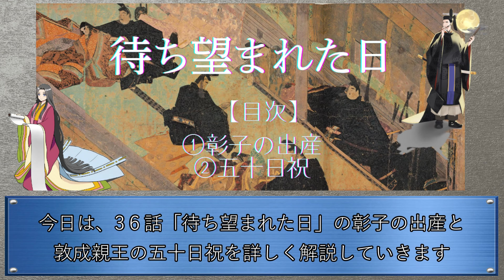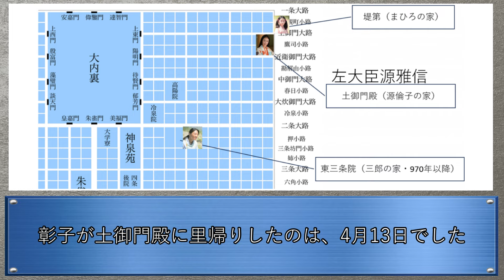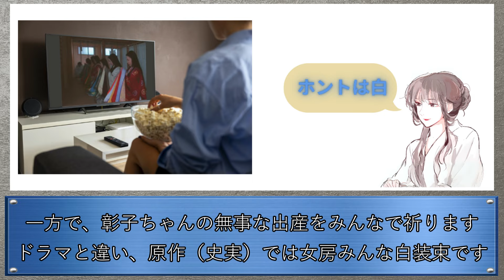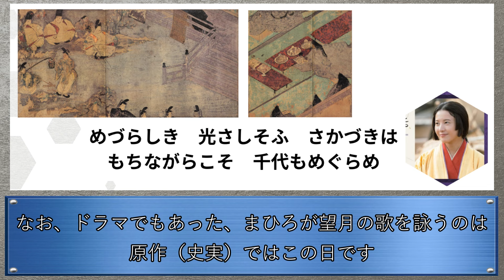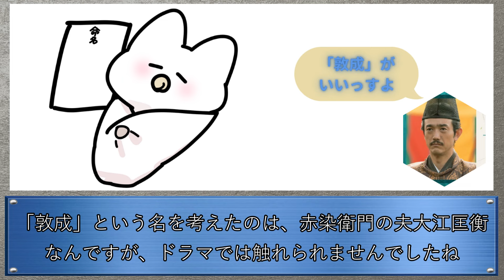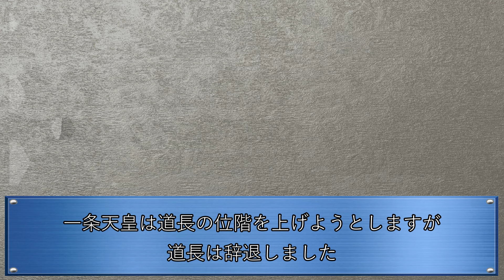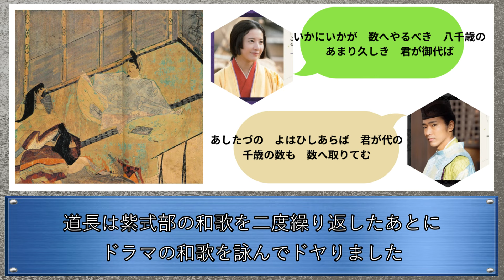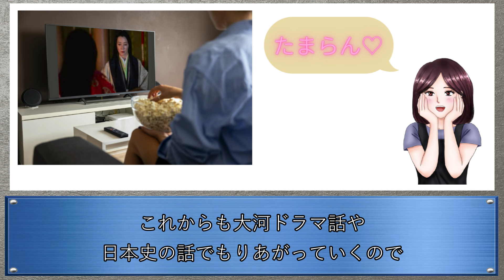彰子の苦難：敦成親王誕生の奇跡／五十日祝の真実：公卿たちの醜態を暴く（史実で楽しむ 光る君へ解説 第36話「待ち望まれた日」）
ドラマをもっと楽しむための歴史解説です。
・彰子の歓喜と続く試練：敦成親王誕生秘話！
・五十日祝の波乱：公卿たちの知られざる一面

のぶた（オンライン歴史クラブ）
年間受講者数のべ6000人以上の人気オンライン講師。九州大学大学院で日本史を研究し、修士号を取得。九州国立博物館につとめ、久留米工業高等専門学校講師を経て、現在は大手予備校でも日本史を教えています。新たな学びの場について考え続け、オンラインスクールOneStepを立ち上げて、オンライン歴史クラブ（小・中・高）を開いています。

【参考文献】
『三条天皇―心にもあらでうき世に長らへば (ミネルヴァ日本評伝選)』（倉本一宏）
『光る君へ〈紫式部とその時代〉』（NHK出版）
『紫式部と藤原道長』（倉本一宏）
『清少納言と紫式部』（丸山裕美子）
『藤原道長: 摂関期の政治と文化』（大津透）
『牛車で行こう!: 平安貴族と乗り物文化』（京樂真帆子）
『一条天皇 (人物叢書)』（倉本一宏）
『藤原道長（人物叢書）』（山中裕）
『写真でみる　紫式部の有職装束図鑑』（仙石 宗久）
『平安朝 女性のライフサイクル』（服藤早苗）
『絵巻で歩む宮廷世界の歴史』（五味文彦）
『清少納言 (人物叢書)』（岸上慎二）
『平安貴族とは何か　三つの日記で読む実像』（倉本一宏）
『平安京の下級官人』（倉本一宏）
『藤原氏―権力中枢の一族』（倉本一宏）
『平安朝 皇位継承の闇』（倉本一宏）
『皇子たちの悲劇　皇位継承の日本古代史』（倉本一宏）
『敗者たちの平安王朝 皇位継承の闇』（倉本一宏）
『紫式部 (人物叢書 新装版)』（今井源衛）
『孫の孫が語る藤原道長』（繁田信一）
『藤原行成 (人物叢書)』（黒板伸夫）
『文学で読む日本の歴史―古典文学篇』（五味文彦）
『光源氏に迫る: 源氏物語の歴史と文化』（宇治市源氏物語ミュージアム）
『藤原彰子 (人物叢書)』（服藤 早苗）
『キャラ絵で学ぶ！源氏物語図鑑』（伊藤賀一）
『完全解説 装束の描き方』（ながさわとろ）
『平安時代天皇列伝』（樋口健太郎）
『図説 藤原氏』（木本好信）
『源氏物語を楽しむための王朝貴族入門』（繁田 信一）
『平安貴族の仕事と昇進: どこまで出世できるのか』（井上 幸治）
『平安貴族の住まい: 寝殿造から読み直す日本住宅史』（藤田 勝也）
『イラスト&図解 知識ゼロでも楽しく読める! 源氏物語』（竹内正彦）
『紫式部日記　現代語訳付き』（紫式部）
『源氏物語 解剖図鑑』（佐藤 晃子）
その他、面白かった本
『神作家・紫式部のありえない日々: 1』（D・キッサン）
『神作家・紫式部のありえない日々: 2』（D・キッサン）
『神作家・紫式部のありえない日々: 3』（D・キッサン）
『もしも紫式部が大企業のOLだったなら』（井上 ミノル）
『もしも紫式部が大企業のOLだったなら 大鏡篇』（井上 ミノル）
『大摑源氏物語　まろ、ん？』（小泉吉宏）
『まんがで読む古典 1 枕草子』（面堂 かずき）
『まんがで読む古典 2 更級日記・蜻蛉日記』（羽崎 やすみ）
『暴れん坊少納言 1巻』（かかし 朝浩）